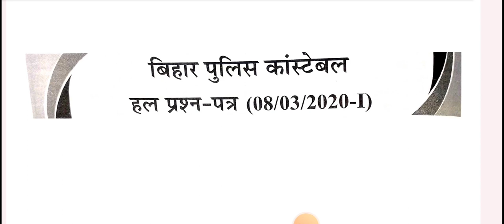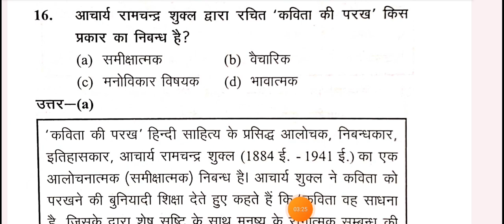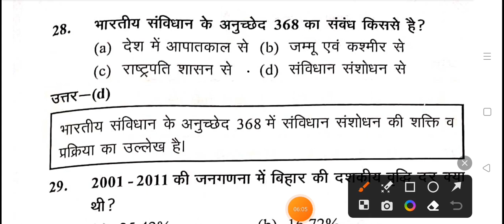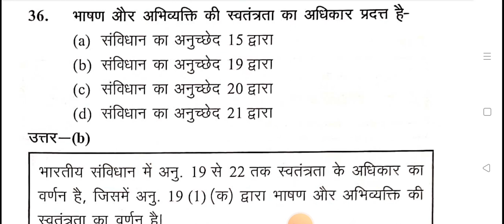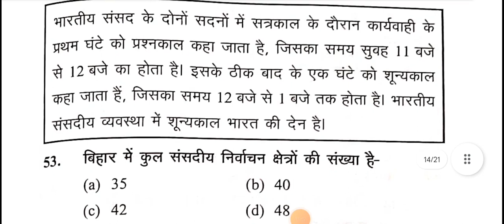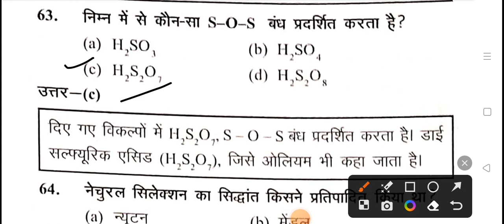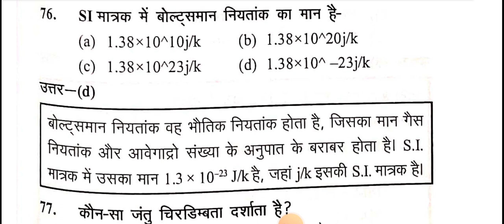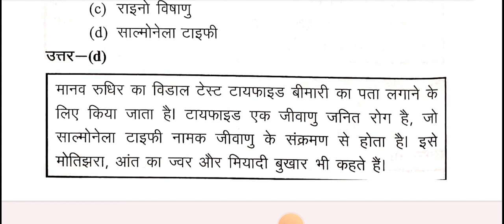||बिहार पुलिस previous year questions घटना चक्र बुक से||8/03/2020(First shift) का क्वेश्चन||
rukmini prakashan model (set -13) video link:-rukmini prakashan model (set -12) video

Bihar Police ghatna chakra ka previous year question
ghatna chakra book ka previous year questions Bihar Police Constable ke liye
bihar police constable ke liye ghatna chakra ka previous year questions paper 2023
bihar police previous year questions, bihar police
pyqs, bihar police important questions, previous year
questions bihar police, bihar police important

bihar police constable notification 2023, bihar police
new recruitment 2023, bihar police eligibility, bihar
police constable qualification, bihar police new update